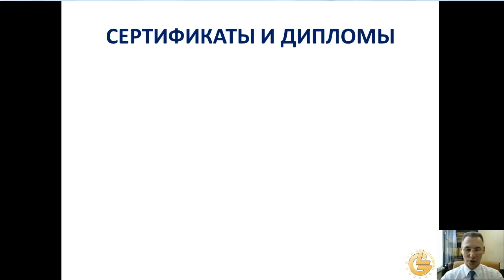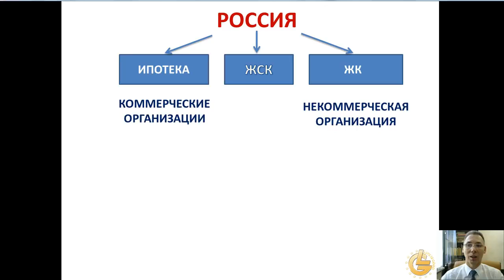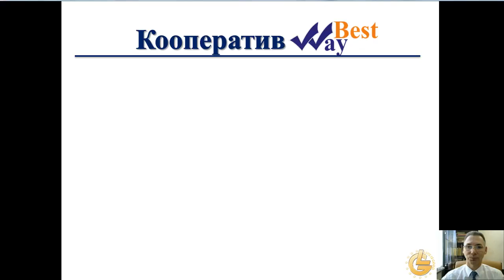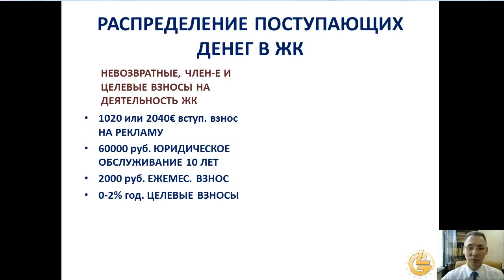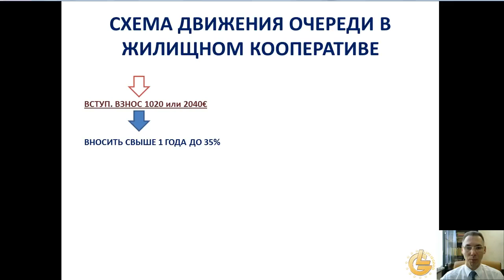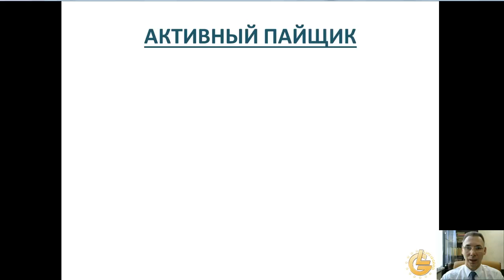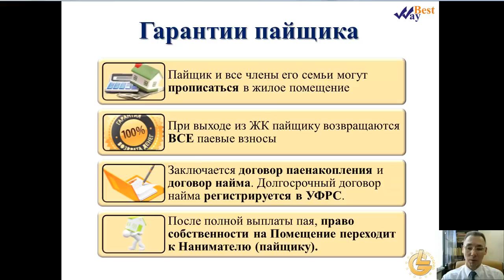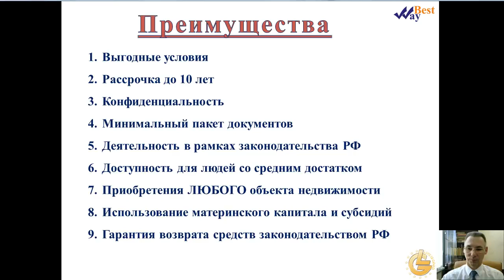Как купить квартиру не используя кредиты!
Добро пожаловать на видео блог про финансовую грамотность!